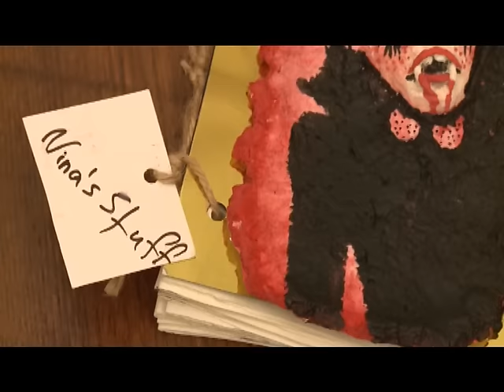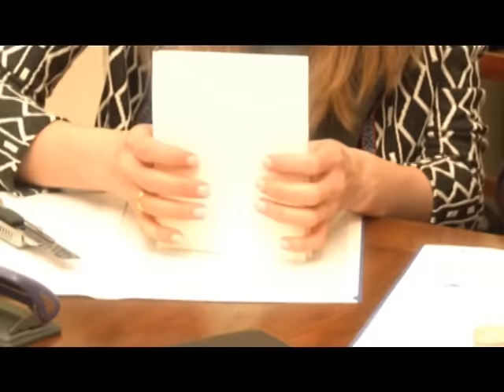How to make notebook from papiemashe/ გააკეთე შენით /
diy notebok, papiemashe making procrss/ წიგნაკი პაპიე მაშეს ყდით